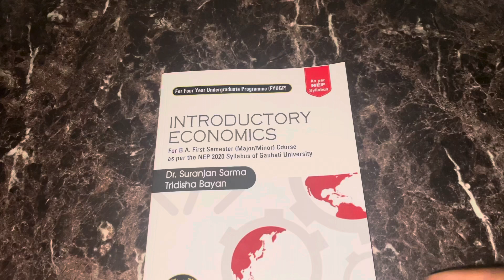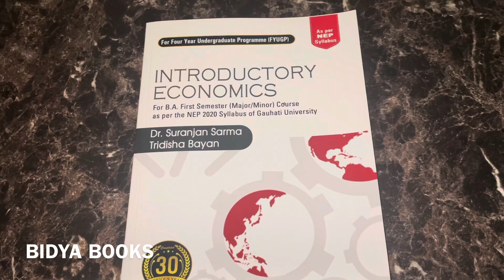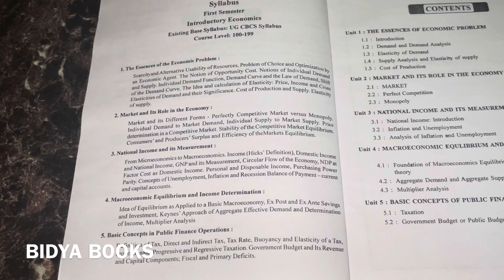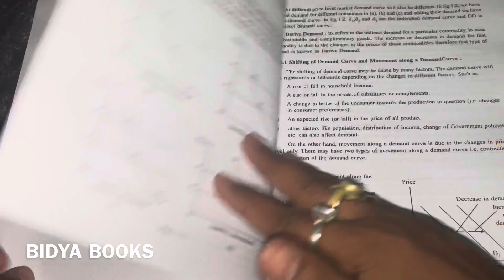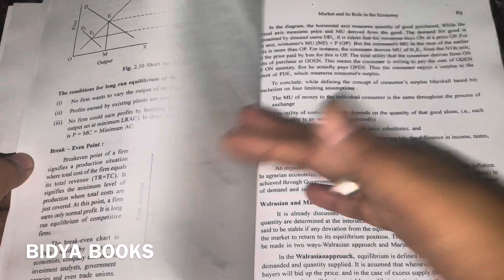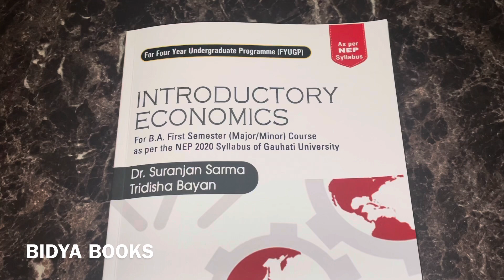GUWAHATI UNIVERSITY NEP BA 1ST SEMESTER ECONOMICS MAJOR AND MINOR BOOKS AND SYLLABUS BIDYA BOOKS📚